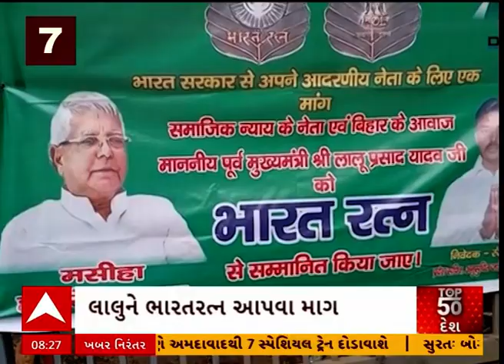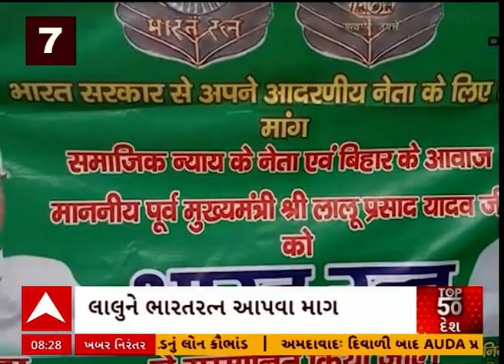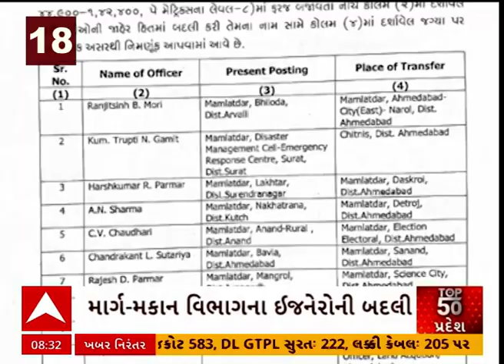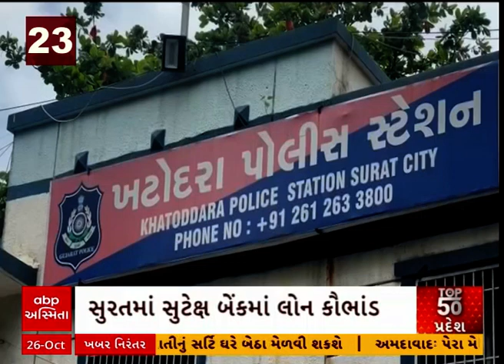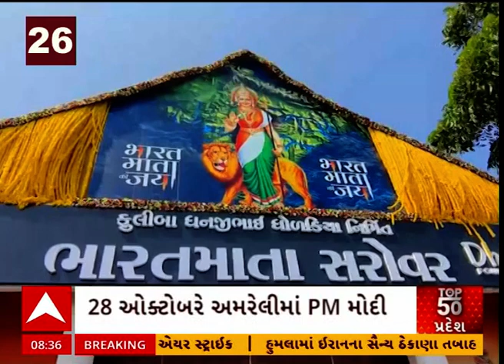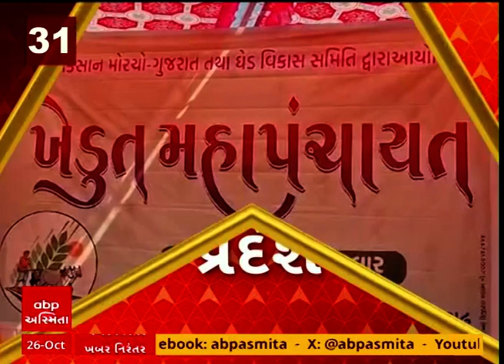TOP 50 | આજના દિવસના સૌથી મહત્વના 50 સમાચાર જુઓ ટોપ-50માં